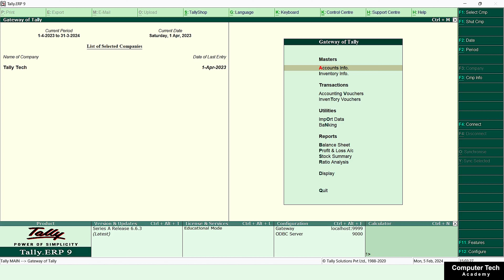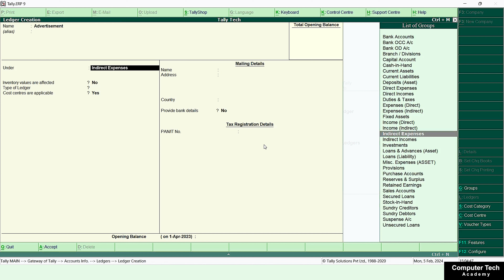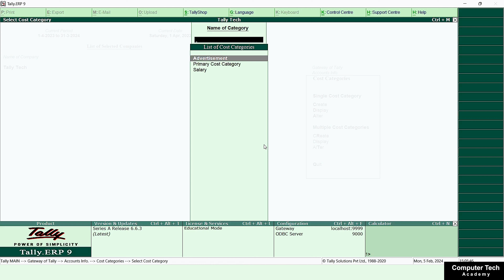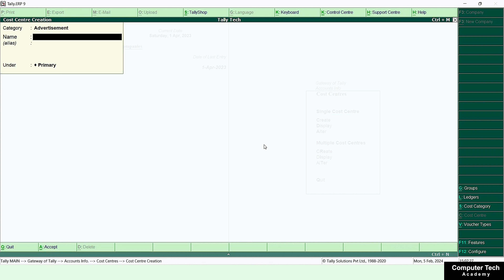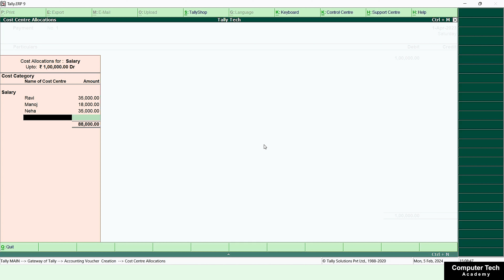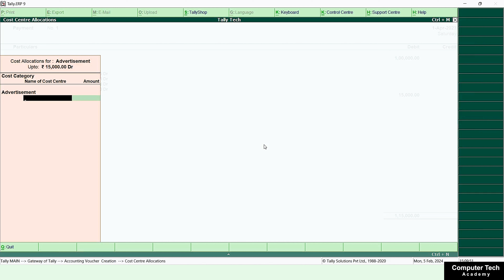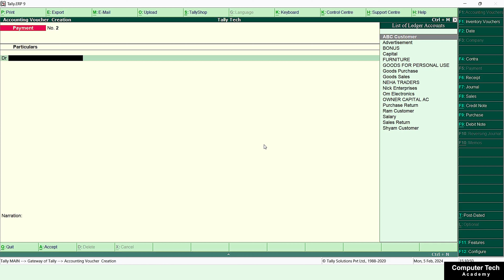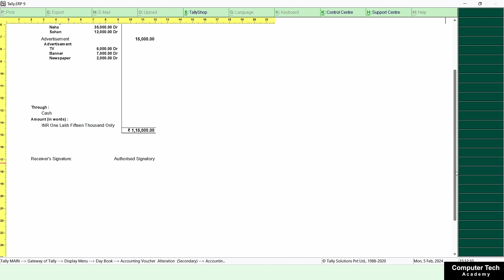Tally ERP.9 Part- 15 | Cost Category and Cost Center in Tally | ComputerTechAcademy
A brief overview of Cost Category and Cost Center in Tally and a video tutorial that can help you understand the topic:

Cost Category and Cost Center are two important features in Tally that help businesses track their expenses more accurately.

A Cost Center is a location, department or unit in a business to which costs can be attributed. For example, if a company has multiple branches, each branch can be set up as a cost center and all expenses related to that branch can be tracked separately.

Cost Category, on the other hand, is a way to classify expenses into different categories based on their nature. For example, expenses related to salaries can be categorized under "Employee Expenses" and expenses related to raw material procurement can be categorized under "Raw Material Expenses".

Using Cost Category and Cost Center in Tally can help businesses get a better understanding of their expenses and make informed decisions about cost management.

This tutorial covers the following topics:
- Introduction to Cost Category and Cost Center
- Creating and configuring Cost Category and Cost Center in Tally
- Recording expenses and income using Cost Category and Cost Center
- Generating reports based on Cost Category and Cost Center data

I hope this helps! Let me know if you have any further questions or if there's anything else I can help you with.